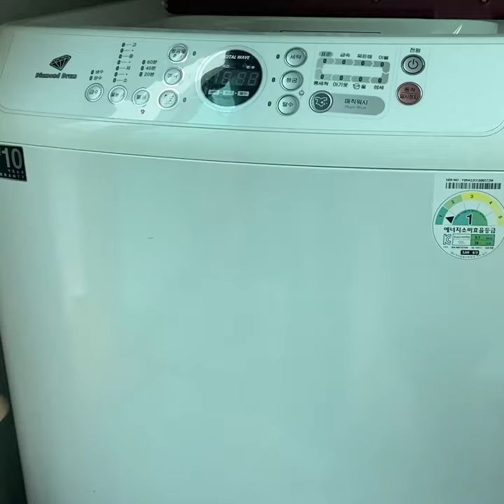Strong Magnetic Hook Door Kitchen Office Garage Gym Home Freezer Refrigerator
✨Features✨
🤍 Strong Magnetic Strong Adhesion
🤍 10ea set
🤍 Separatable Hook and Magnetic

✨Where to Put✨
🤍 Office
🤍 Garage
🤍 Gym
🤍 Refrigerator
🤍 Room
🤍 Door
🤍 Sink
🤍 Range Hood
🤍 Washing Machine